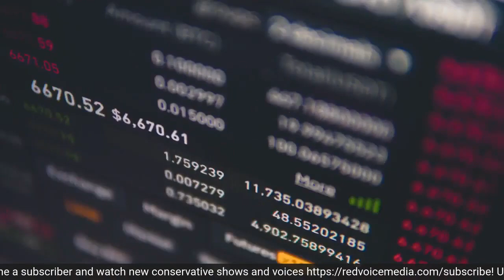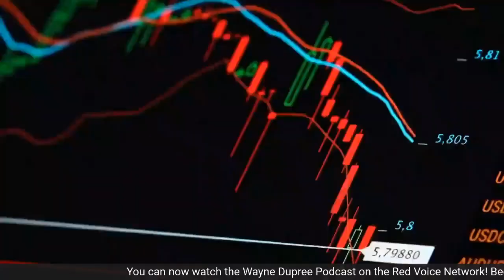Patriot Harrison Floyd Says He's Exploring A Run For Congress!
Harrison Floyd brings over 15 years of distinguished expertise in operations, crisis management, government affairs, and political campaigns. His extensive background spans intergovernmental and community relations, public policy, and staff management, cultivated through invaluable experience on Capitol Hill, a United States Presidential campaign, and active service in the United States Marine Corps.
With a track record of overseeing assets exceeding $12 million and leading diverse teams, Harrison possesses exceptional entrepreneurial acumen. His expertise extends to legislative affairs, public policy, coalition building, communications, and event management.